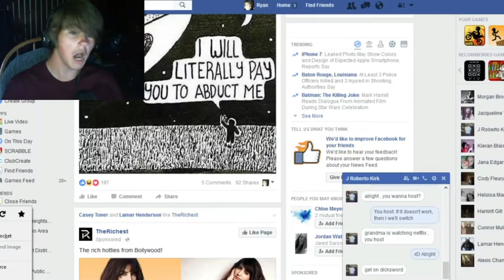Most Scared Moments Compilation #5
If you did, why not share with a friend... if they love scary stuff!